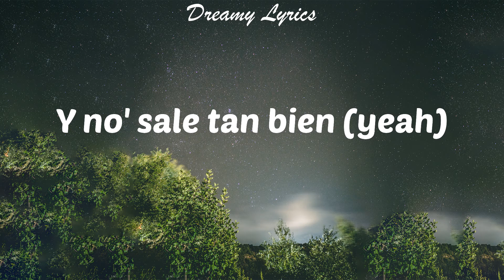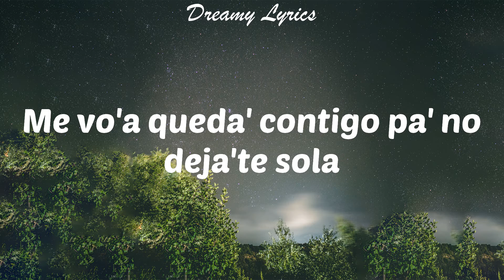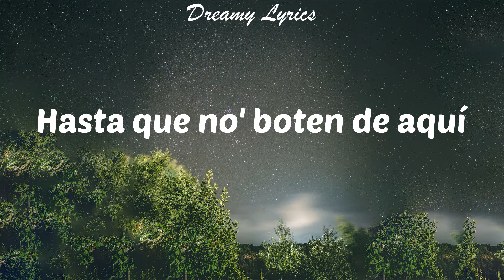Fulanito (Lyrics) Becky G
Lyrics in this video:
Yao
El Animal
Fulanito
¡Yi-chi-chi-chi!
Qué manera
Quedé parti'a desde la primera (así e', así e')
Bailando apreta'ito' (oh)
Bailando apreta'ito'
Muévelo, que aprieta, neta (chi)
Me pongo bonita, me pongo coqueta (ah)
Solo para ti porque quiero comerte
Y que todo' no' vean (pa' que todo' no' vean)
Tengo lo que otra' desean (así e', papi)
Bailando apreta'ito'
Bailando apreta'ito' (yao)
Me vo'a queda' contigo pa' no deja'te sola
Bailando apreta'ito'
Bailando apreta'ito'
Vamo' a bailar apreta'ito', fulanito